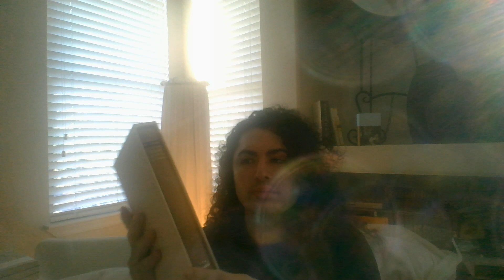Henry James: Where to Start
In this video, the first part in a series on Henry James (all future installments will be organized by outline),  I want to officially start my Victober with a description of the perfect few books for any reader new to this great author, a master egregiously underrepresented on BookTube. Thank you in advance for any comments helpful or engaging, or both. :D